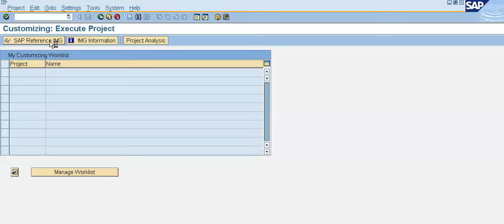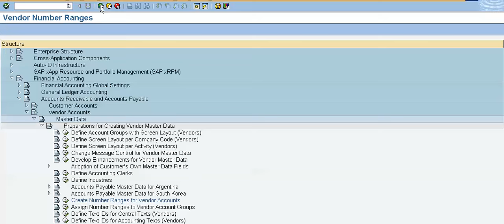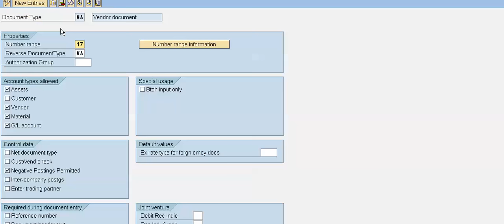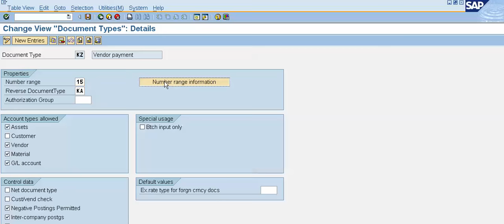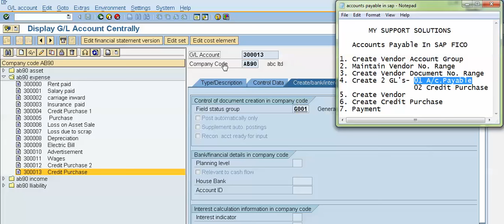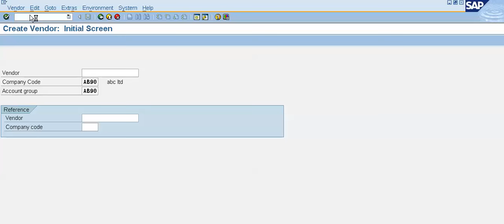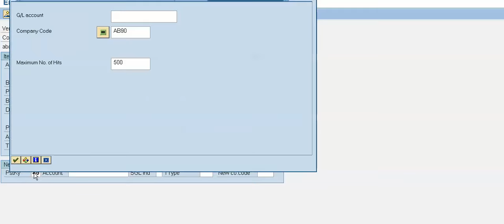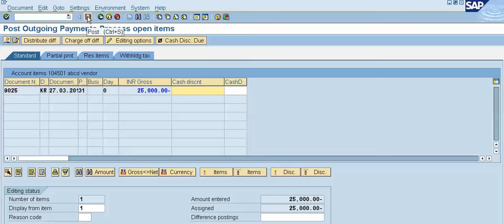SAP Accounts Payable | Accounts Payable Process In SAP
In this video, we will learn the accounts payable process in sap.